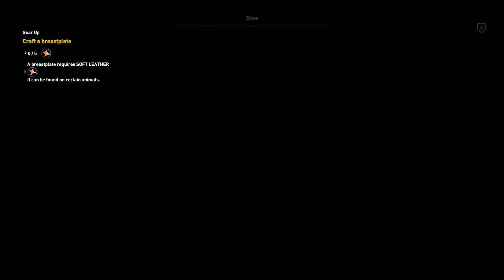Assasins Creed Origins PC - ULTRA HD SETTINGS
Assasins Creed Origins PC - ULTRA HD SETTINGS.Graphic Settings pushed to the MAX.If u can run AC Blackflag, then u can run this also

My PC
i7-4790k
Gtx 970
8GB RAM

►Va rog daca se poate un Share la prieteni.Ms de vizionare !
►De un Like, de un Share, ce ziceti ?

Gaming accounts:

Add me so we can play someday

►PSN        : broascadilie1985
►Uplay      :  broascadilie
►Tunngle  :  broascadilie1985
►Xfire        :  broascadilie
►Steam     :  broascadilie